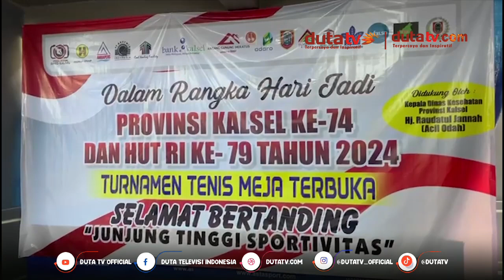Didukung Acil Odah, Turnamen Tenis Meja DPRD Kalsel Kembali Digelar | Berita Terkini